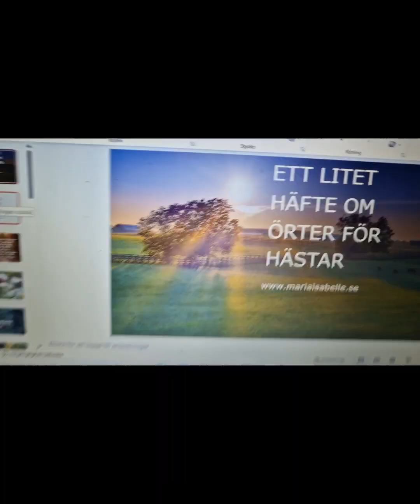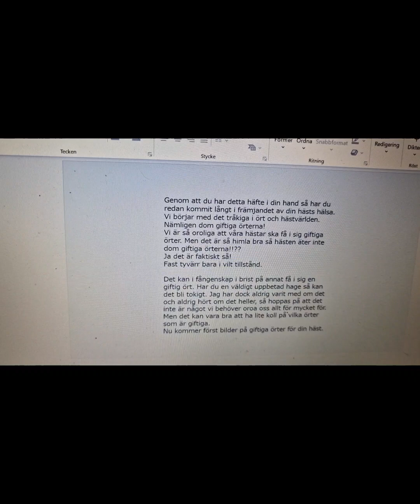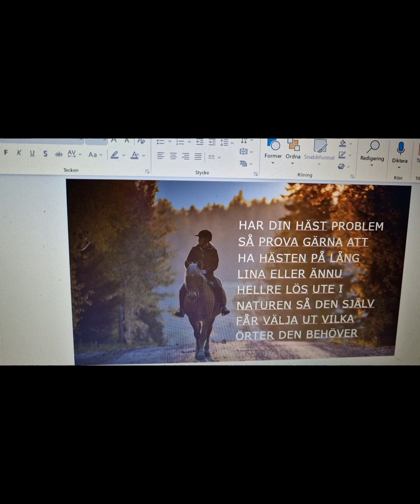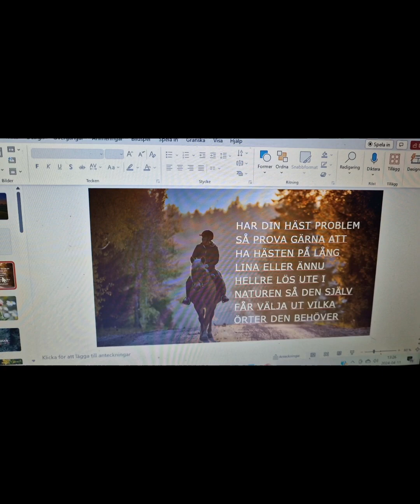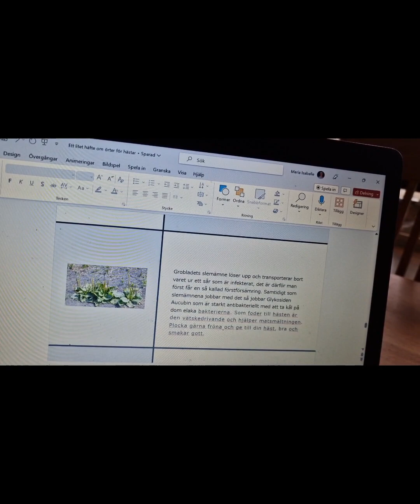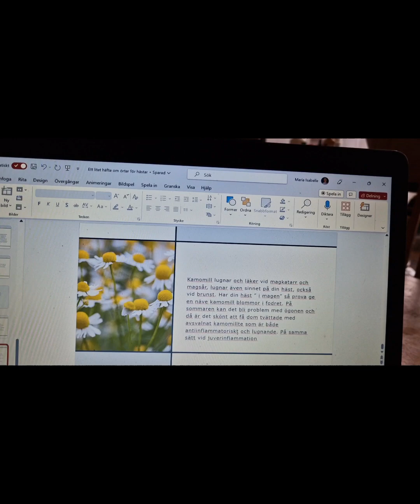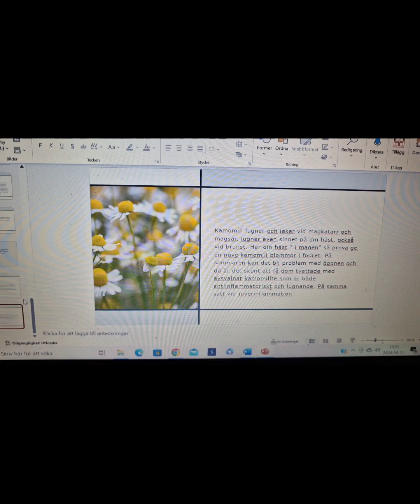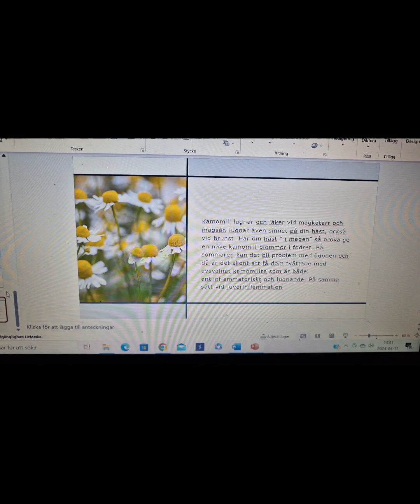Sneakpeak i hästboken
En enkel bok som du kan ha som uppslagsverk. Vilka örter är bra för vad till min häst!
Visar några av örterna som är med i boken.
Jag har valt att göra den lätt för att man ska "orka" gå igenom den som nyfiken på örter och hästar. Vill man ha djupare information kan man gå min kurs om just hästar och örter på hemsidan
Du beställer genom att skicka swish till 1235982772 och viktigt att du märker betalningen med din mailadress.
Sen kommer den till din mail om ca 2 veckor.